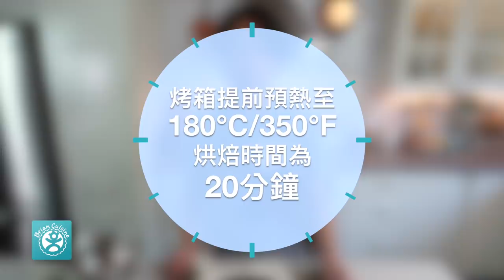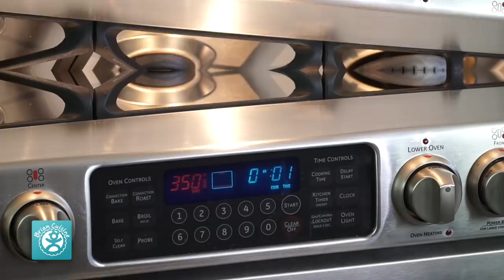《不萊嗯的烘焙廚房》蜂蜜檸檬地瓜起司派 | Honey Lemon Sweet Potato Cheese Pie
這是一份以地瓜為風味主角的派類點心，雖材料表裡同時使用一定份量奶油乳酪 (Cream Cheese)，不過它是扮演潤澤口感 (油脂) 角色，更讓派餡品嘗得到不同層次的鬆軟質地，至於鮮奶油添加的目的，與前者近似，不過後者更著重在奶香氣味上。用了這兩個輔助食材，稀釋了原本蒸熟後的地瓜纖維感，氣味表現上都隱藏在氣韻尾段。

地瓜變成甜品主角在西式料理少見，所以多數人對於她的連結也很亞洲，或是幾位當地朋友，初次聽到『Sweet Potato - 甜地瓜』名稱時，直覺以為她是一道類似烤洋芋的『Quiche - 法式鹹派』，經過解釋大家才理解，原來地瓜能拿來做成甜點。這不免讓我好奇，在超市裡成推與洋芋擺在一起的她，究竟大家買回家後是怎麼處理她的?手邊確實極少見地瓜出現在北美家庭料理食譜中，倒是這地瓜常被切成薄片，製作成一包一包訴求健康、有機的天然甜味養生零嘴。

其實不萊嗯自己非常偏愛芋頭，原本想將食譜朝『蜂蜜芋頭起司派』方向設計，無奈鎮上的超市根本沒賣芋頭這東西，最後只好朝地瓜方向方展，因此有實驗精神的大家，不妨去掉配方的檸檬皮，並將檸檬汁改換為一般鮮奶，雖暫時無法嘗試，但可預見應該是能成功出爐的變通做法。

[ 材料 ] - 9吋美式派盤 (一體成形玻璃、陶瓷或金屬皆可)
酥皮麵團1份：350g
地瓜泥：320g
奶油乳酪：120g
紅糖 (二砂)：110g
鹽：1/4茶匙
檸檬皮：1.5顆
檸檬汁：50g
蜂蜜(A)：100g
動物性鮮奶油：120g
室溫全蛋：3顆
66%黑巧克力：100g
蜂蜜(B)：90g